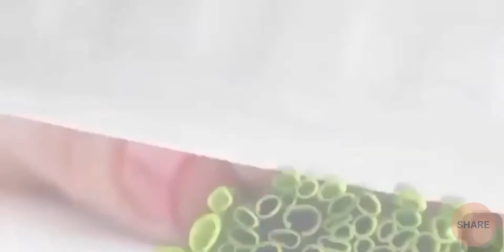CHICKEN GREEN TIKKA || HARIYALI CHICKEN TIKKA RECIPE|| STEP BY STEP!!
Assalamualaikum